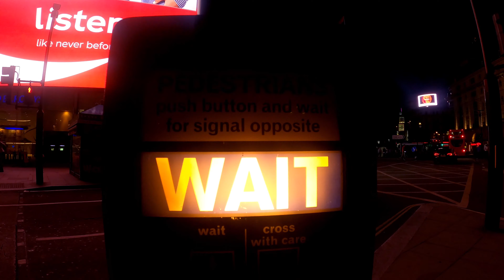EVENING WALK LONDON PICCADILLY CIRCUS 4K : NIGHT WALK LONDON CENTRAL 4K TOUR, GOPRO HERO 8 BLACK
EVENING WALK LONDON PICCADILLY CIRCUS 4K :
NIGHT WALK LONDON CENTRAL 4K TOUR,
SHOOT ON GOPRO HERO 8 BLACK